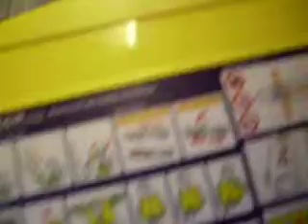Flight Dublin - London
Flight between Dublin and London (Stansted). Rainy day